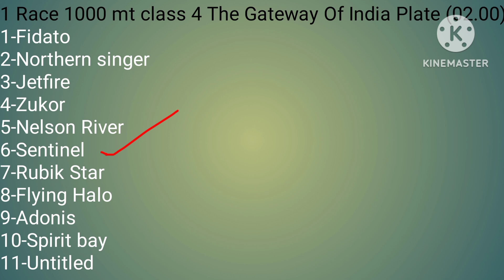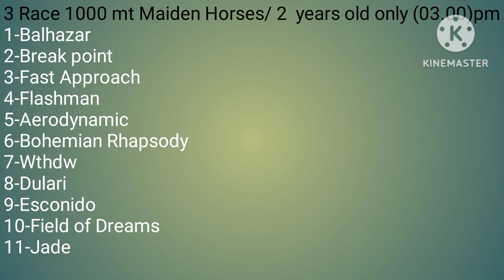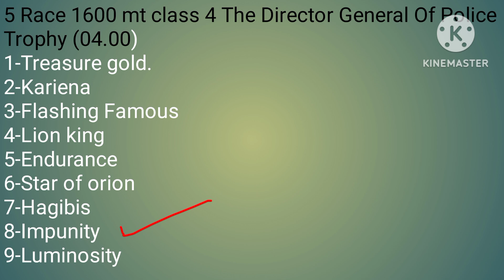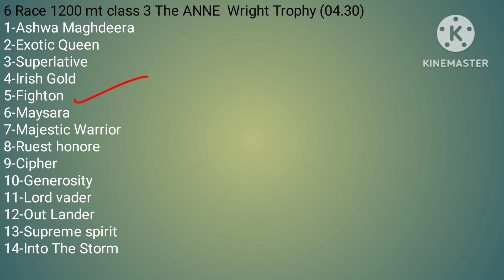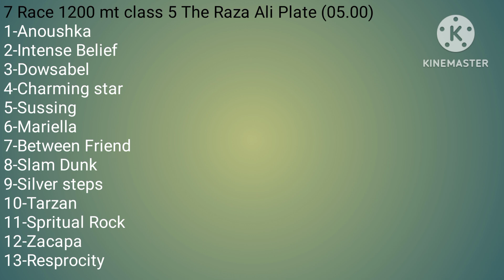Mumbai horse race l 03/12/2023 l mumbai race l mumbai horse race tips l earning tips.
Mumbai horse race l 03/12/2023 l mumbai race l mumbai horse race tips

 Mumbai horse race tips
 Mumbai horse race good tips
 Mumbai horse race good selection
 Mumbai horse race live
 Mumbai race best tips
 Mumbai race good selection
 Mumbai horses good tips
 Mumbai horse race free tips
 Mumbai horses best selection
 Mumbai race free tips